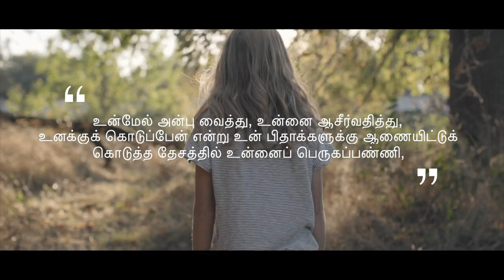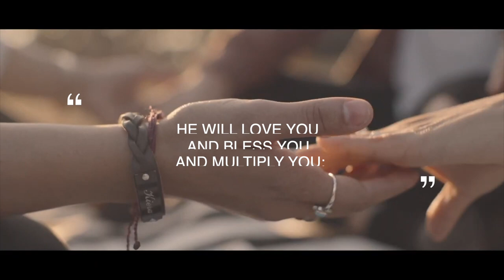PROMISE WORD FOR THE MONTH OF AUGUST 2023